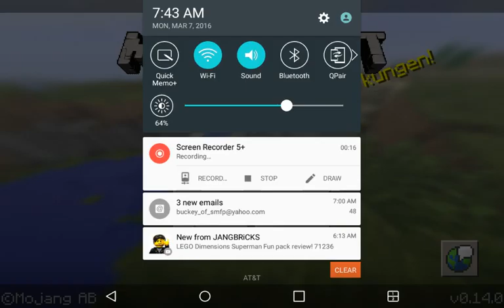Spill City 11